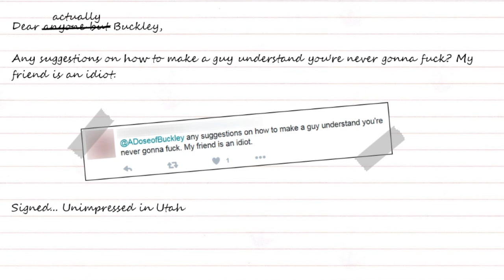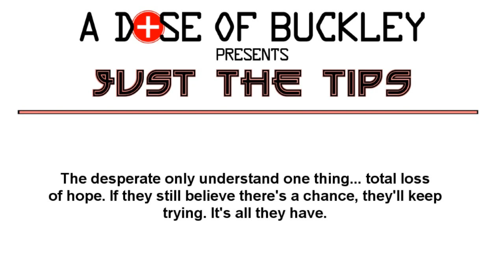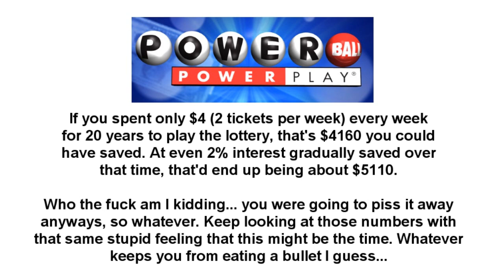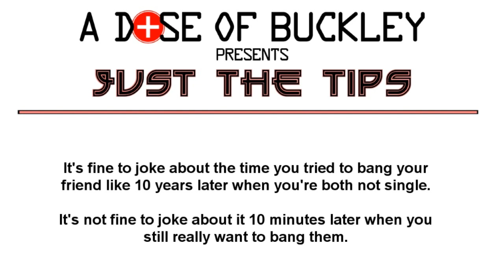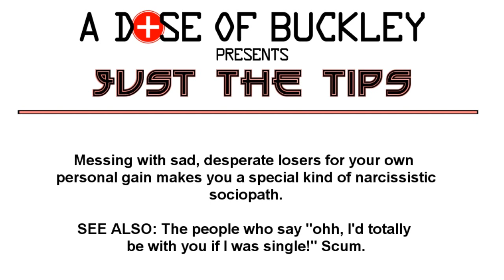Advice No One Asked For - Number Thirty-One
Buckley helps a young woman who is having trouble with a friend trying to make it more than just a friendship. But wait... something seems familiar about this question...